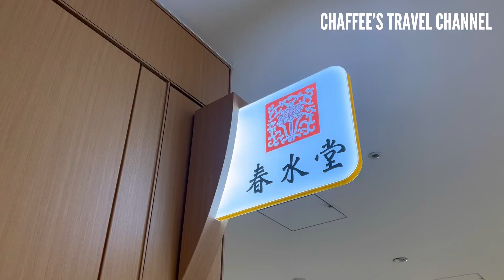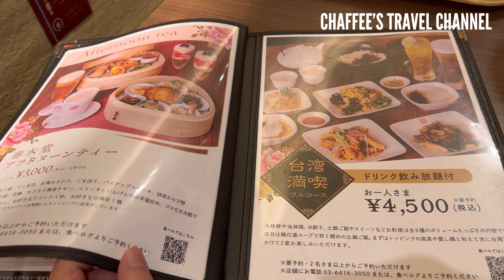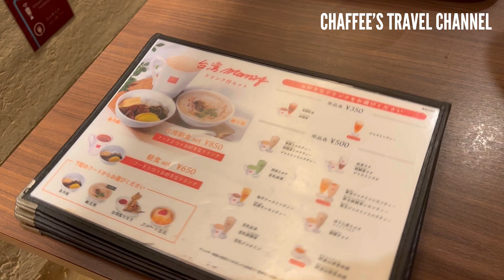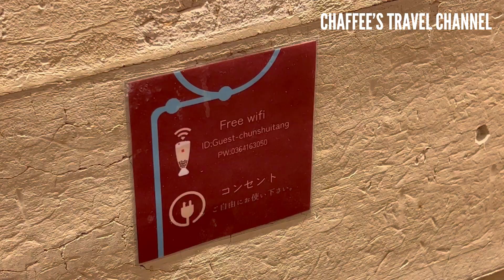【渋谷モーニング】春水堂 台湾モーニング《もうすぐリタイア夫婦vlog》Chunsuitan Shibuya Morning Tokyo / CHAFFEE’S TRAVEL CHANNEL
春水堂のアフタヌーンティーはこちら